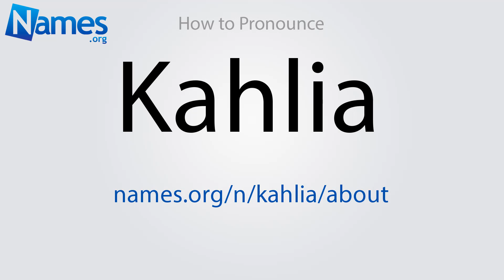How to Pronounce Kahlia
This video shows you how to pronounce Kahlia. Record your own pronunciation, view the origin, meaning, and history of the name Kahlia